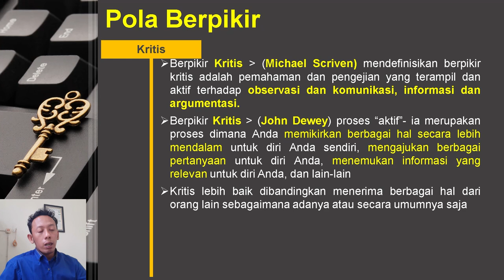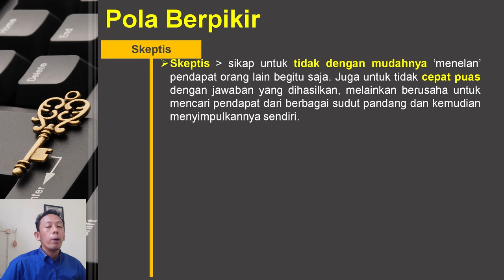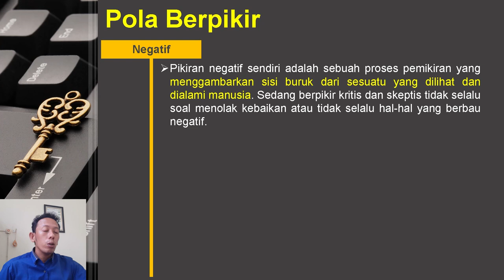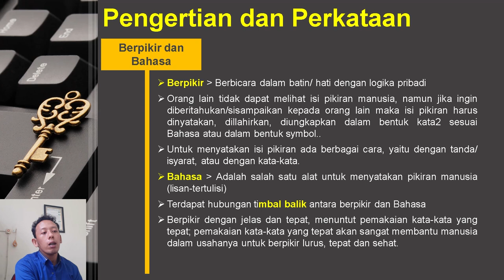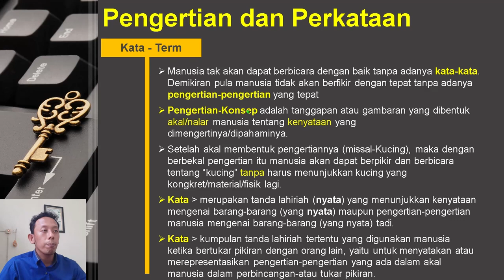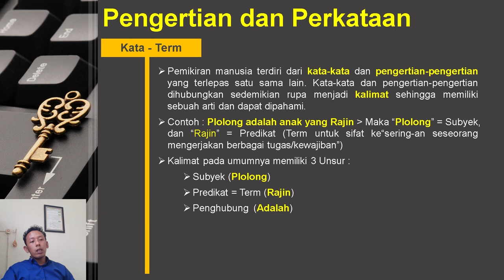Pola Berpikir, Pengertian, dan Perkataan dalam Logika - Ali Kartawinata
Terimakasih sudah mengunjungi channel ini.

Dalam VIDEO kali ini, kami akan mambahas masih seputar "Logika".